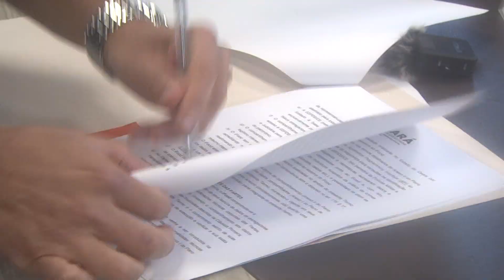SSPDS firma parceria com iFood para facilitar identificação de entregadores em serviço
JornaldaTVC | 2ª edição. A Secretaria da Segurança Pública do Ceará e a empresa iFood firmaram uma parceria para o uso de tecnologia para facilitar na identificação dos entregadores do serviço.